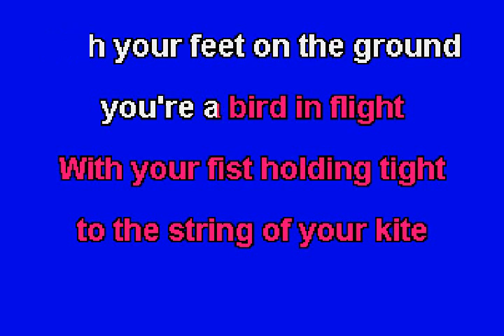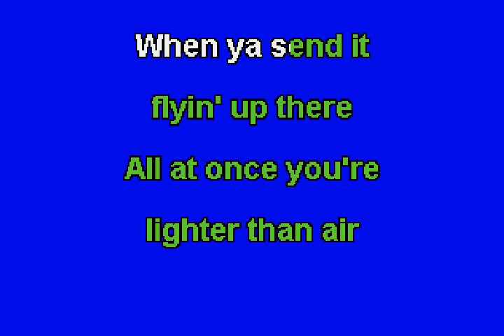Mary Poppins - Let's Go Fly A Kite (Original)